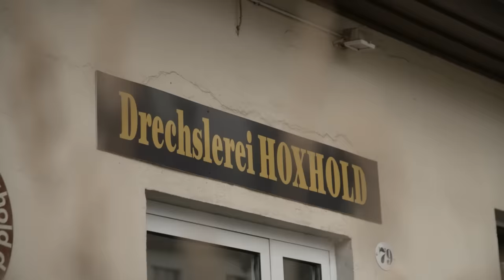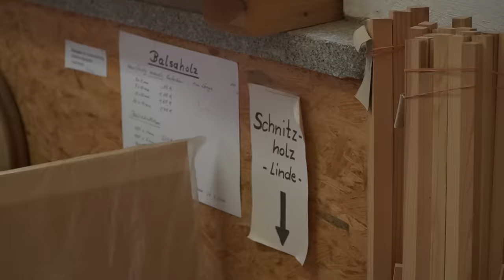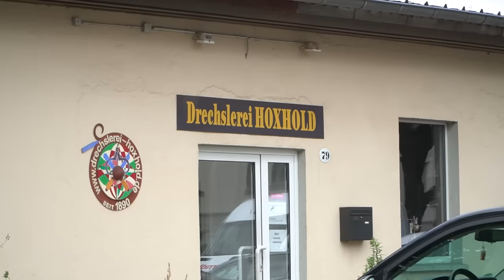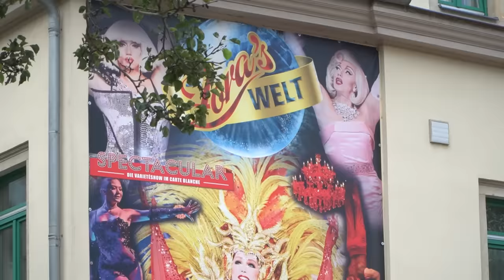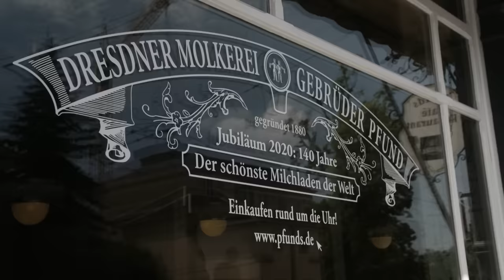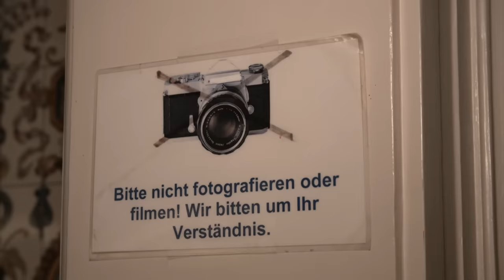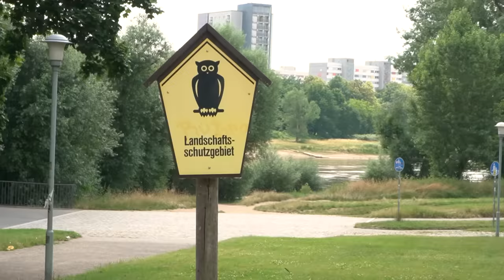Olaf Schubert ist sexyer als die Polizei erlaubt | Kurzstrecke mit M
Bei der heutigen Kurzstrecke kann Pierre "M" Krause richtig was lernen. Denn der Comedian Olaf Schubert ist auf vielen Wissensgebieten sehr fachkundig. Das zeigt er nicht nur im Gipfeltreffen mit Johann König und Torsten Sträter, sondern auch heute bei uns. Sei es der aufwändige Herstellungsprozess von Sägespänen, die Synonymität von Bockwürstchen oder die Geschichte des Gewitterkäses. Olaf Schubert ist nichts fremd. Aber auch er ist niemandem fremd und bei der Polizei hilft selbst sein Tarn-Pullunder nicht mehr...